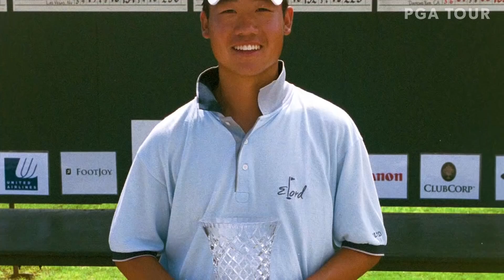Kevin Na | All Grown Up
Kevin Na has quite literally grown up on the PGA TOUR. Since he turned professional at the age of 17, then first earned his PGA TOUR card at 21 and has never lost it. Na’s career has been filled with many ups and downs, all within public view, but his resilience has led to 4 PGA TOUR wins and a lifetime of memories, which he will intimately share on a very personal level.